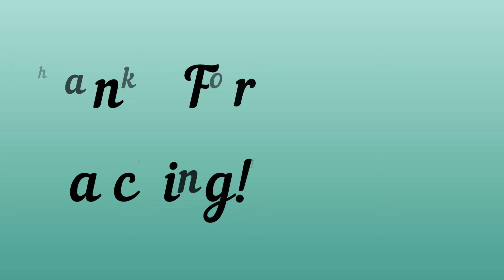Guilford College Athletics - August Top Plays Of The Month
Top plays of the month